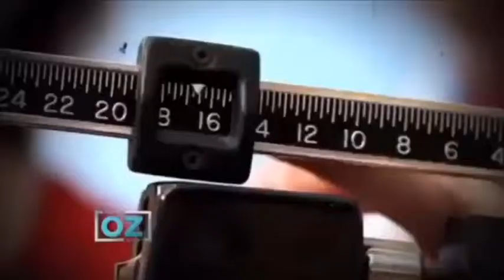Dr Oz Introducing Mark MacDonald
Dr Oz invited Mark MacDonald to his TV show.
His amazing discovery on eating PFC every 3 has helped thousands of people worldwide.

Contact the ZenBuddies if you would like to find out more.